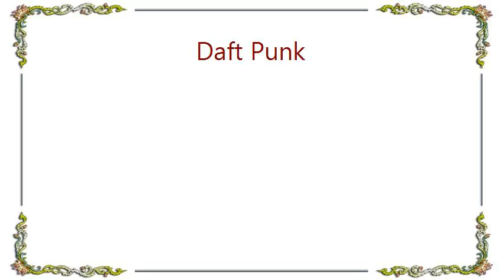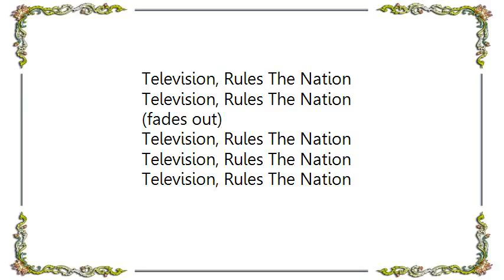Daft Punk - Television Rules the Nation Lyrics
[Lyrics Daft Punk - Television Rules the Nation]
Television, Rules The Nation